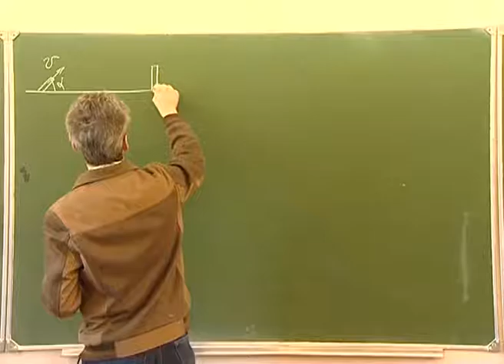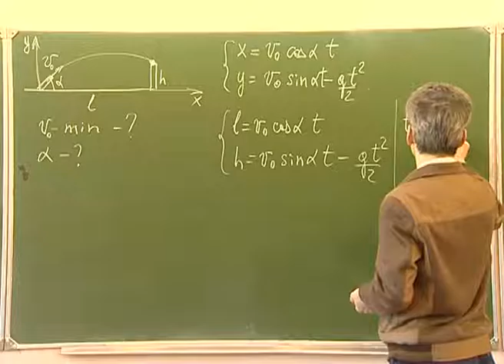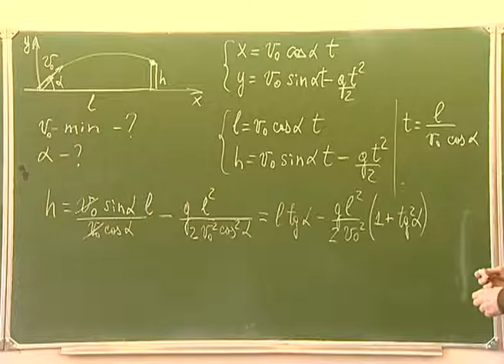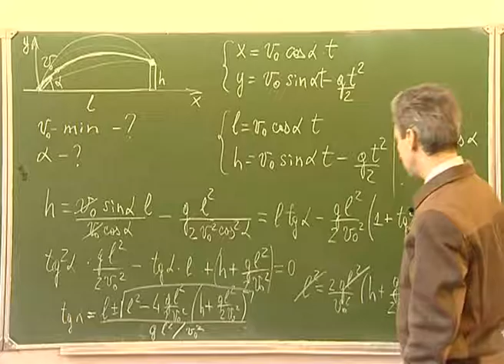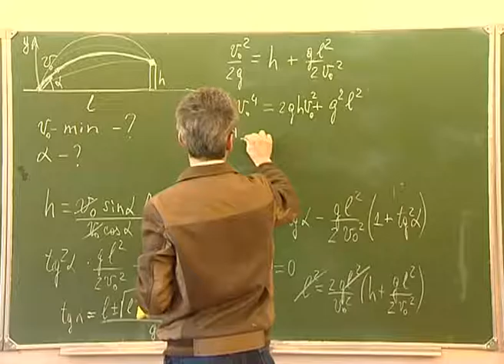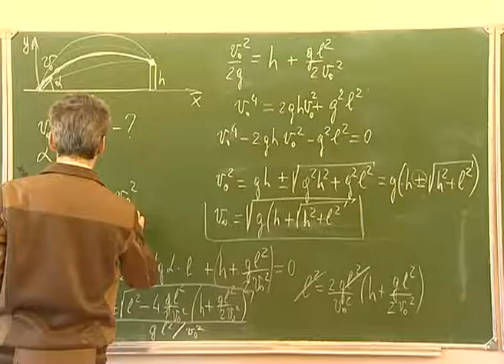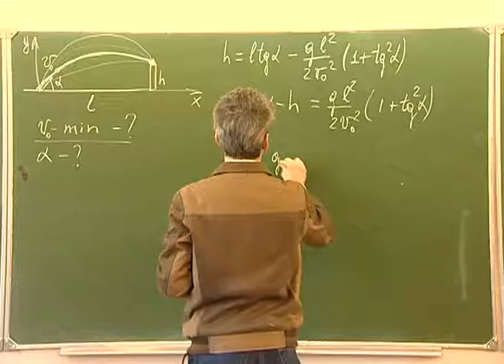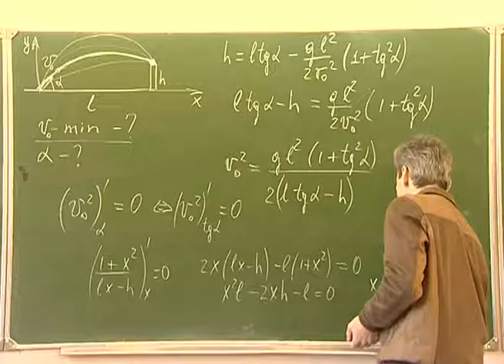Механика. Л3.5. Движение в поле силы тяжести. Минимизация скорости при попадании в заданную точку